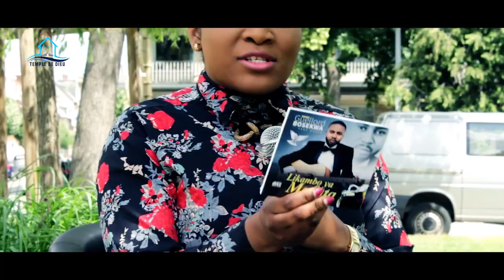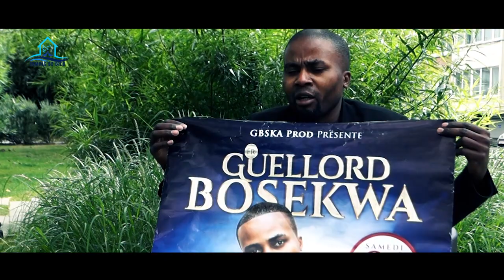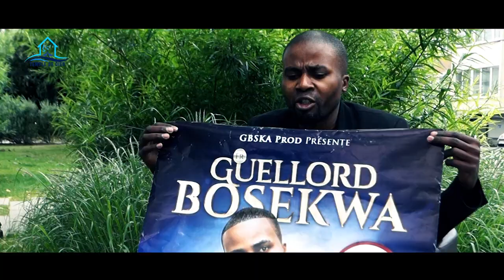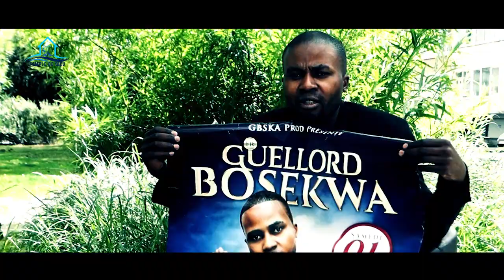A la Découverte épisode Two avec Le Fr Guellor Bosekwa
Media plus vous présente "A LA DÉCOUVERTE" une émission de Media Plus tv, présenté par la Sr Ange du  Ciel